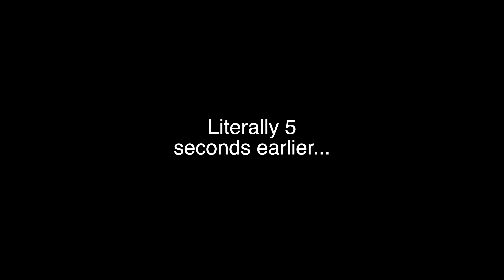This Old School Mini Golf Course Totally Surprised Us! - It's Amazing!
Playing Island Mini Golf in Surf City, NJ